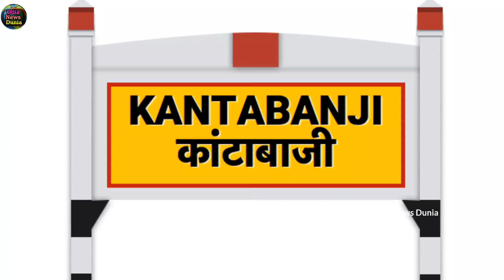Kantabanji Election 2024 କଣ୍ଟାବାଞ୍ଜି ସମ୍ମାନ ପାଇଁ ନବୀନଙ୍କୁ ଟକ୍କର ଦେବାକୁ ପ୍ରସ୍ତୁତ ସାଲୁଜା ଓ ଲକ୍ଷ୍ମଣ